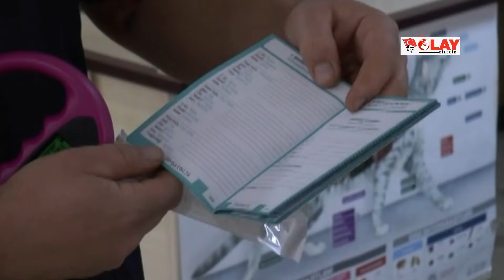BU KÖPEK IRKLARINA SAHİP OLANLAR DİKKAT: “CEZASI 11 BİN TL”